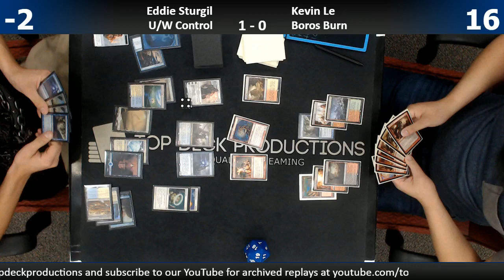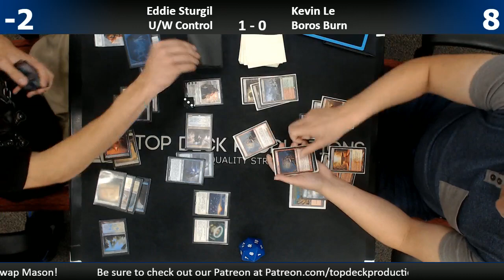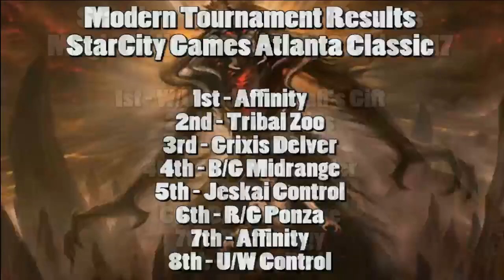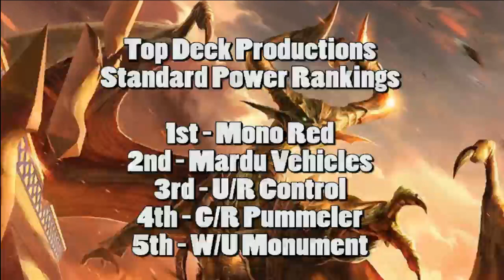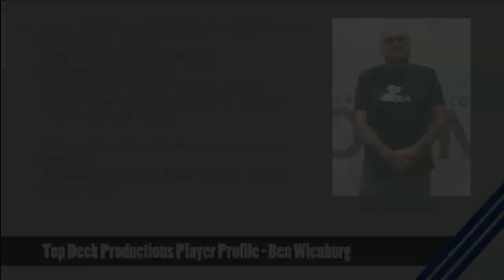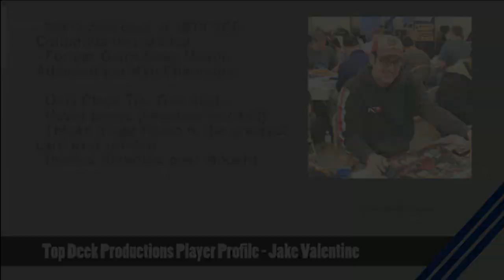Modern 7/27/17: Eddie Sturgill (U/W Control) vs. Kevin Le (Boros Burn)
Thursday Night Modern at Gameswap Mason!

1065 Reading Rd, Mason, OH 45040